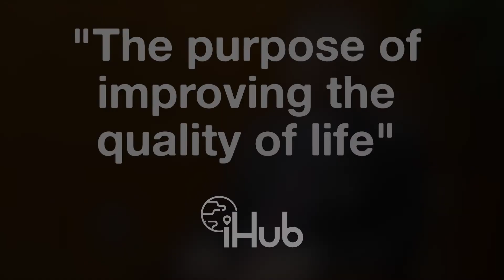Your Company Vision: How to Improve It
Gregory J. Newell explains problems with companies' visions and explains elements that are needed to create an effective vision. Newell is the Chairman of the International Commerce Development Corporation and the former U.S. Ambassador to Sweden.